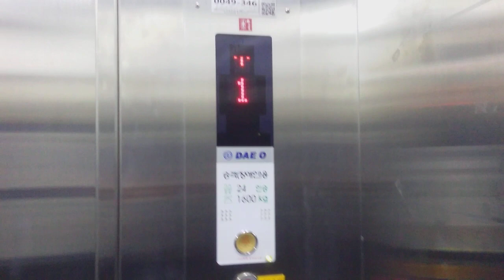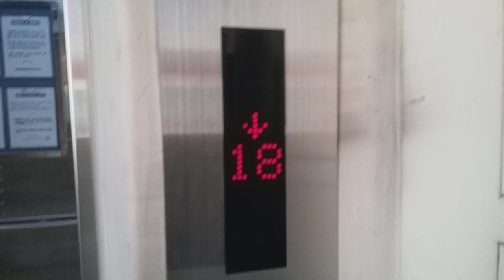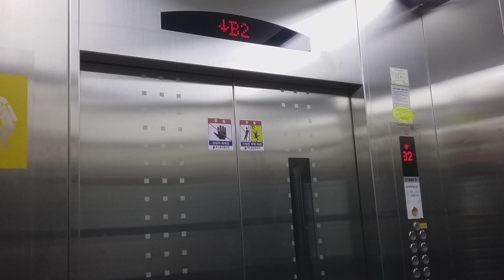서울특별시 강동구 천호동 천호태영아파트 대오정공 엘리베이터 (임대동)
2015년식인데 중국 통수입 CP라 그런지 연식에 걸맞지 않게 상태가 참 부적절하다. 브레이크 완해 시 발생하는 진동이 카를 타고 몸으로 그대로 전달되어 오는 건 둘째치고 가장 큰 문제점은 바로 정차 위치를 못 맞춰서 다시 움직이는, 즉 리레벨링을 한다는 점이다. 주행 중 승차감은 그나마 나았긴 하지만 임대 아파트의 원가절감이 적용되었다는 점을 감안해도 상태가 참 뭣같아서 아쉬웠다. 이 차보다 16년 일찍 설치되어 아직 대차되지 않은 분양구간의 Di1이 훨씬 쌩쌩할 정도로.

2015년 11월 13일식 대오정공 AS380(Made by STEP)
20171105_143649

* 이 영상은 목동·강동지역(20171002, 20171105) 일괄 게시를 위해 조기 게시되었습니다. 정상 게시 일정은 2017년 10월 14일 촬영분입니다.